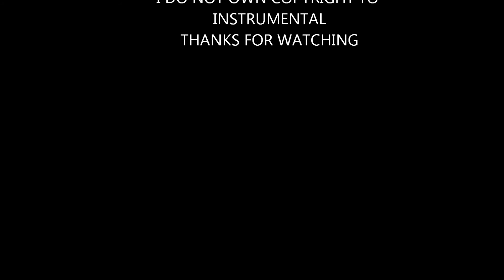RYAN BAKER-"CLARITY"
RYAN BAKER DELICERS HIS FIRST RELEASE OFF OF THE BETTER LATE THAN NEVER MIXTAPE.